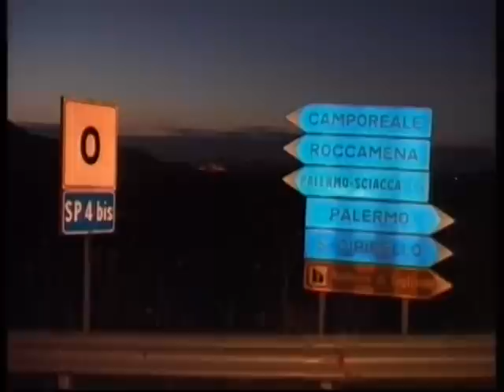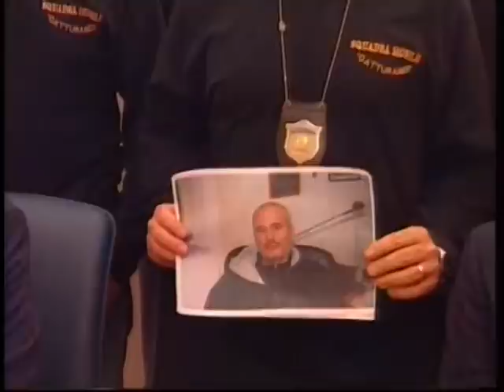Ruoppolo Teleacras - Omicidio Romeo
I servizi di Angelo Ruoppolo ) Teleacras Agrigento del 12 e 13 gennaio 2010. Omicidio nel corleonese. Ucciso Nicolò Romeo. Forse si è rotta una tregua. (per il video in alta qualità clicca su HQ in basso a destra dello schermo).
Ecco i testi:
Quando il cadavere è stato scoperto si è ipotizzato che si trattasse di un incidente stradale. L' automobile schiantata, e lui, il morto, profondamente ferito al volto, disteso sullo sterzo. Poi, invece, si è capito. Nicolò Romeo, 72 anni, è stato ucciso. I killer gli hanno sparato, forse con un fucile, e lo hanno colpito in faccia. L' automobile di Romeo è schizzata fuori strada, prima lo schianto contro un palo della Telecom, poi il muro di una casa rurale. Il delitto lungo la strada provinciale tra Corleone e Monreale, nel borgo "Schirò". Una telefonata anonima. L' allarme. I Carabinieri. La Procura di Palermo interroga i familiari. Un fratello della vittima, Pietro Romeo, imprenditore, sarebbe stato vittima della lupara bianca nel 97. Il nome di un altro fratello di Nicolò Romeo, Salvatore,  è scritto in uno dei pizzini scoperti nel covo di Bernardo Provenzano, in contrada "Montagna dei cavalli", a Corleone. Romeo, tramite il boss Nino Rotolo, avrebbe invocato al Capo di Cosa nostra uno sconto sul pizzo. I fratelli Romeo, originari di Altofonte, sono titolari di un noto mangimificio. La sede centrale è a Palermo, ed uno stabilimento è in attivita nella stessa zona dove Nicolò Romeo è stato ucciso.  Le parole degli inquirenti: "un delitto molto inquietante" . E poi ancora,  "si è rotta una tregua" . Sì, infatti:  gli ultimi omicidi di Cosa nostra nella zona, il feudo dei corleonesi, risalgono ad oltre 15 anni addietro. Nel 95 Giovanni Riina, figlio primogenito del Capo dei Capi, uccise  Giuseppe e Giovanna Giammona,  ed il marito di lei Francesco Saporito. Poi nel 97 muore Giuseppe La Franca, e nel 98 è assassinato Emanuele Di Maggio, fratello del pentito Balduccio.
Guerre di mafia, morti ammazzati, indagini e pentiti. Le faide della Valle dello Jato. Lo scontro tra Mimmo Raccuglia,  il "Veterinario" , e Balduccio Di Maggio, il pentito della cattura di Riina con le armi in tasca. Il fratello di Nicolò Romeo, ucciso lunedì scorso, Salvatore Romeo, 70 anni, lo stesso che ha chiesto lo sconto sul pizzo a Provenzano tramite Nino Rotolo, ha raccontato che il fratello Pietro è stato affiliato alla cosca di Altofonte. Poi, quando si è scatenata la guerra tra Raccuglia e Di Maggio, lui, Pietro Romeo, si è ritirato, non si è schierato con nessuno dei due. Mimmo Raccuglia ha interpretato male il comportamento di Romeo ed ha pensato che lui, Romeo, appoggiasse il gruppo di Di Maggio. Pietro Romeo è stato vittima della lupara bianca, nel 1997 . La moglie di Romeo ha ricordato che quando il marito è uscito l' ultima volta da  casa è stato diretto ad un appuntamento con Mimmo Raccuglia, per gli auguri di Pasqua. Adesso, dopo l' arresto di Raccuglia, chi comanda nel mandamento di San Giuseppe Jato ? Secondo il pentito Gaspare Pulizzi, già fedelissimo di Salvatore Lo Piccolo, il loro referente a San Giuseppe Jato è Giuseppe Caiola. Il 10 giugno del 2007 è stato ucciso Salvatore Vassallo, e sarebbe stato un delitto ordito dal clan Lo Piccolo contro lo strapotere di Mimmo Raccuglia. Gaspare Pulizzi ricorda che dell' omicidio Vassallo si è discusso nel covo di Giardinello, a Carini. Raccuglia e Lo Piccolo sono in carcere, e forse altri sono in movimento  perchè si capisca chi comanda.